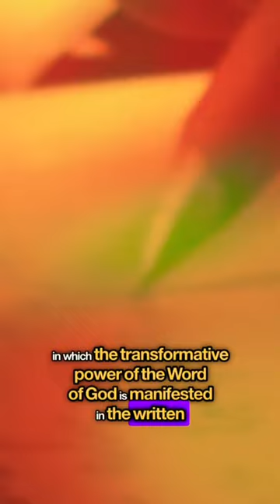3 Senses of the Incarnation (Orthodox Christian Theology)